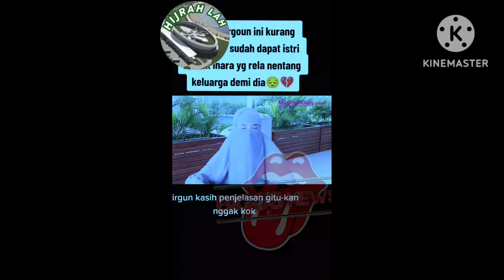DEMI ANAK, VIRGOUN & INARA// LAKUKAN HAL INI..⁉️